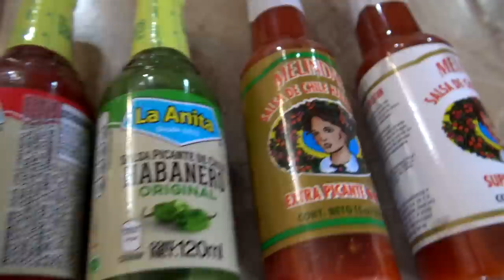🍜PREPARAMOS LA SOPA MAS PICANTE DEL MUNDO🔥